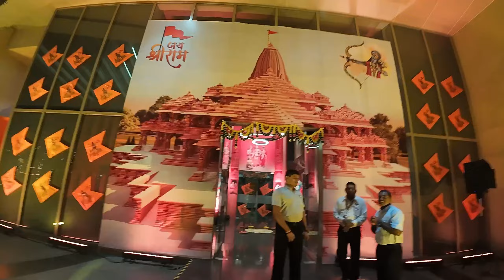Humne banaye 501 laddu Shree Ramji ke aane ki khushi mein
Hi Guys!!

I hope you people are enjoying my channel Thanks for the love and support.

Hit bell icon button to get all the notification of our videos and I will see you in my next video and subscribe to my channel and don't forget to Like Comment and Share ❤️.